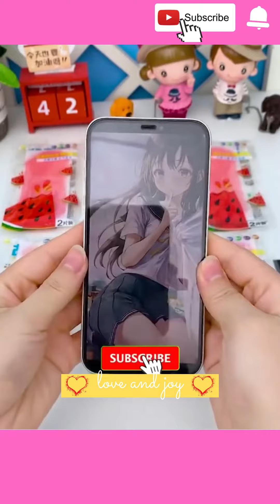Smart Appliances😍❤️Cool Gadgets on Amazon🔥Kitchen Tool, New Gadgets 2021, Makeup&Beauty🙏#290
Smart appliances😍Cool gadgets on Amazon🏠Kitchen Tool, Home cleaning, New gadgets 2021, Makeup&Beauty

✔️ It's a time to upgrade the lifestyle and to make your home a lot smarter than usual with our LoveAndJoy. From kitchen to homedecor to beautysupply to technology we supply items from each niche. These creativegadgets are on another level that everyone loves to use.

✔️ No more boring for cooking now as we have the latest kitchenutilities and kitchensupply to make your life easier as well to save your precious time. Don't have chopping or cutting skills? No worries, here we are with versatilekitchenutensils that help you out from this situation without any particular skills. These kitchensupplies are so handy that even a kid will love cooking. So what are you waiting for, click on the given amazon product link to buy the latest and modern

✔️tiktok china, makeup, beauty, selfcare, skincare, smart utilities, smart technology, modern technology, kitchen utensils, satisfying, smart items, useful, mejores tiktok, modern, home items, future technology, Creative Ideas That Are At Another Level.

LoveAndJoy is a participant in the Amazon Services LLC Associates Program, an affiliate advertising program that helps us earn small advertising fees when you buy a product from our affiliate link on amazon.in